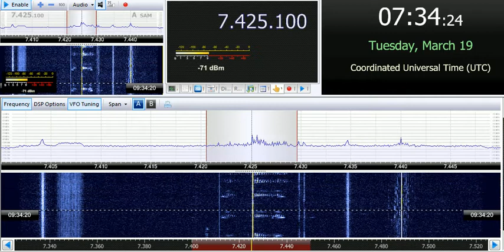19 03 2019 S06s Russian Lady numbers station in Russian to Eu 0731 on 7425 unknown tx site USB+AM